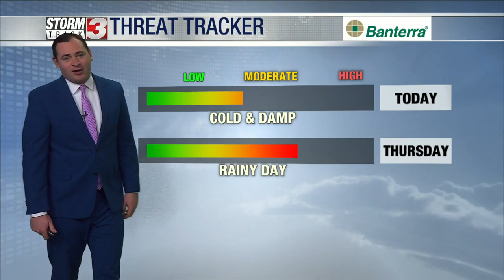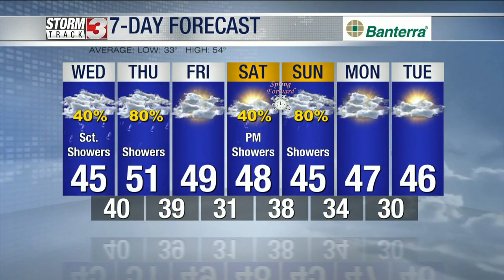Morning Weather Forecast: March 8, 2023